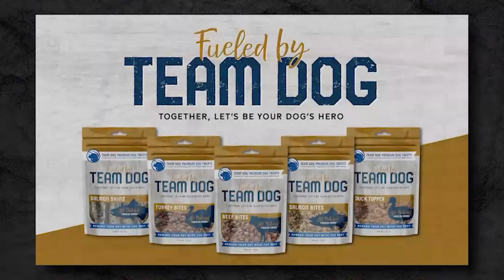Darrin Niemeier FBI Human Remains K9 Handler | Mike Drop - Episode 85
for Performance Dog Food, Treats, Apparel & more!

 On todays episode of MIke Drop we have Darrin Niemeier who is a FBI human remains K9 handler who just happens to have Storm one of Mikes dogs. From working in the fire house to out in the field with the FBI this is a episode you dont want to miss.

I hope you enjoy this episode of Mike Drop, if you don't, you know what to do.

Table of Timestamps:
0:00- Intro
1:50- Most grossed out human remains found
2:51- Most embarrassing dog story
5:05- Morning routine at the firehouse
6:17- Originally from
6:28- Being in the fire dept push you to train dogs
7:36- Terms childhood Suprise people
8:53- What was the process
10:13- What's the academy like
11:53- Fire & Science standpoint
13:40- Dealing with people in emergency
15:55- Terms of fires you been on
20:20- Worst fire that you every fought
28:27- How do you handle losing guys on the job
34:40- Is there a method
45:29- Working K8s
50:05- Donating dogs
52:31- Had cancer
58:35- Going through chemo
1:00:00- Getting into human remains
1:09:04- Cold case stories
1:14:02- First mission
1:17:10- Any searches with FBI you can share
1:32:00- Story you can share
1:43:14- Outro

Support Darrin Niemeier

Athletic Greens is going to give you a FREE 1 year supply of immune-supporting Vitamin D AND 5 FREE travel packs with your first purchase.

ALL THINGS MIKE RITLAND:
- MikeRitlandCo.com
Team Dog Online dog training
- TeamDog.pet